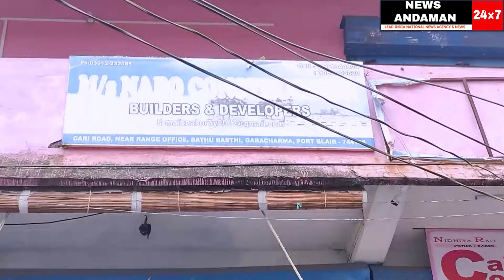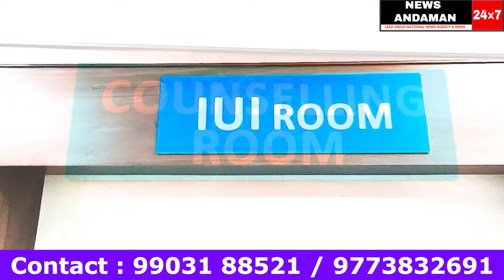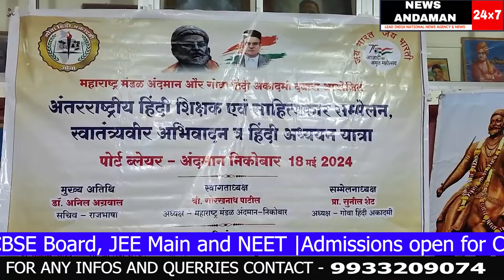PROMOTING VALUES OF HINDI LITERATURE -- MAHARASHTRA MANDAL ORGANISED AN AMAZING FUNCTION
editor  : YAMIN
cameraperson  & reporter  : ASLAM